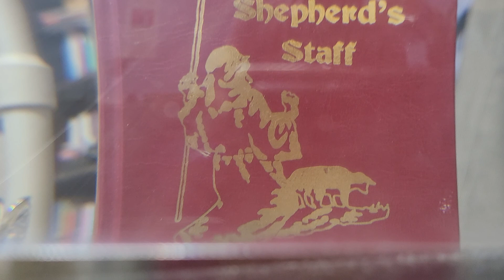부정적인 입술의 저주를 차단하는 기도 ㅡ 방패기도 7